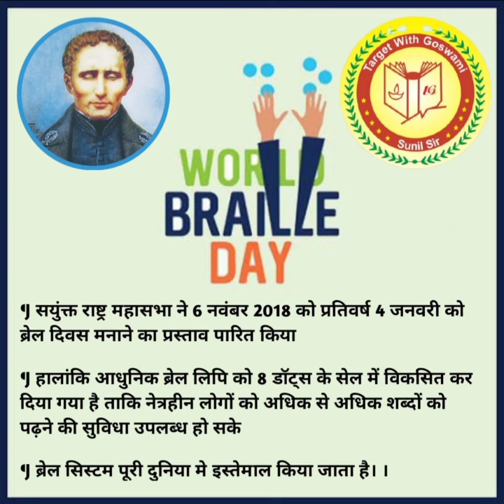World Braille Day 2022: क्यों मनाया जाता है यह Day, क्या है पूरी History ? जानिए | By Goswami Sir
Today is Louis Braille Day. It is celebrated on 4 January as the birthday of the great scientist Louis Braille all over the world including India. The credit of making the French-born Louis Braille able to read millions of visually impaired people in the country and the world Louis Braille himself was a blind person. Louis Braille discovered the Braille script when he was only 15 years old. In the year 2019, the United Nations General Assembly announced to
celebrate World Louis Braille Day in honor of Louis Braille.

आज लुई ब्रेल डे हैं. भारत समेत पूरी दुनिया में महान वैज्ञनिक लुई ब्रेल का के जन्म दिन के रूप में इसे 4 जनवरी को मनाया जाता है. फ्रांस में जन्में लुई ब्रेल को देश-दुनिया में लाखों दृष्टिबाधित लोगों को पढ़ने में सक्षम बनाने का श्रेय है. लुई ब्रेल खुद एक दृष्टिहीन इनसान थे. लुई ब्रेल जब सिर्फ 15 साल के थे तब उन्होने ब्रेल लिपि की खोज की थी. लुई ब्रेन के सम्मान में साल 2019 में संयुक्त राष्ट्र महासभा ने विश्व लुई ब्रेल दिवस मनाने की घोषणा की थी.